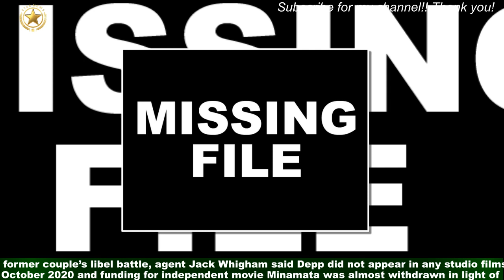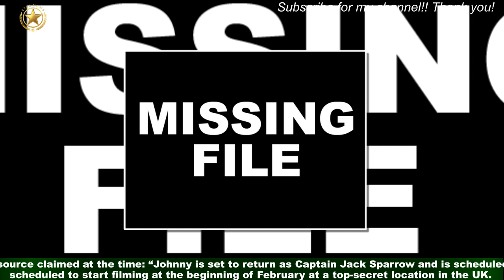Pirates of The Caribbean producer hints Depp may return to film franchise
A Pirates Of The Caribbean producer has said he would “love” Johnny Depp to return to the swashbuckling franchise for its sixth instalment. Depp, whose legal troubles with ex-wife Amber Heard have been well publicised following their trial last summer,has long been the face of the films as lead character Captain Jack Sparrow.